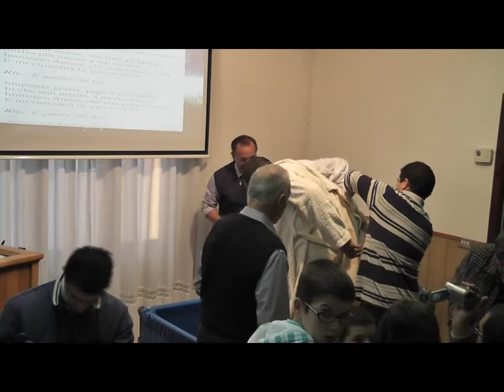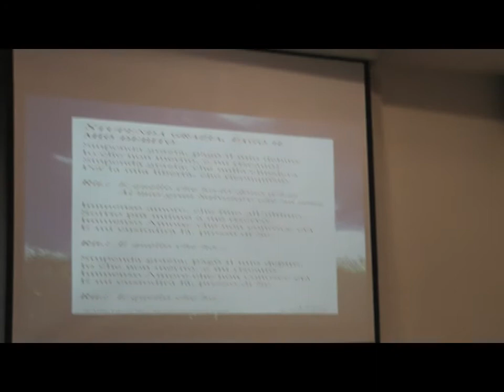MOMENTI DI CIELO =BATTESIMI A PESCARA 16-10-2011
CHIUNQUE DICE DI  AVER CREDUTO  NEL  SIGNORE GESU' CRISTO   DOVRA'  POI  ANCHE  DIMOSTRARLO ATTRAVERSO  LA  TESTIMONIANZA  DEL  BATTESIMO.